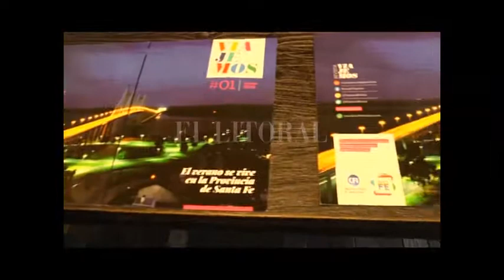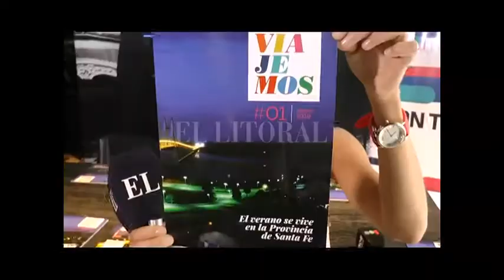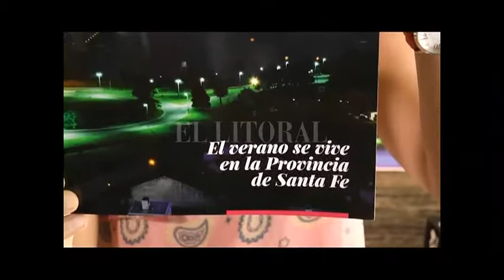PRESENTARON LA REVISTA TURÍSTICA DE LA PROVINCIA DE SANTA FE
ALICIA CICILIANI – MINISTRA DE LA PRODUCCIÓN